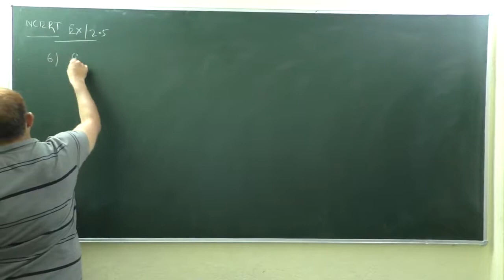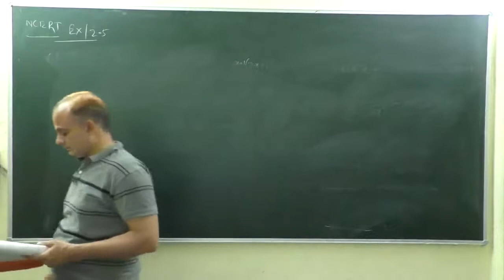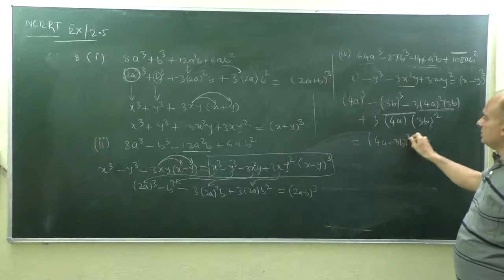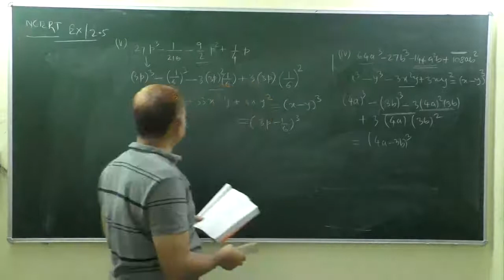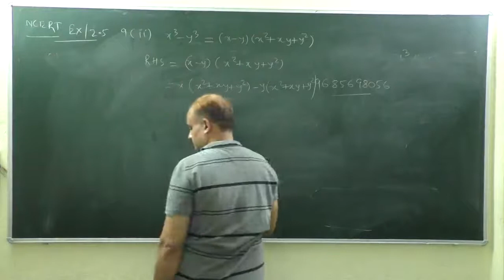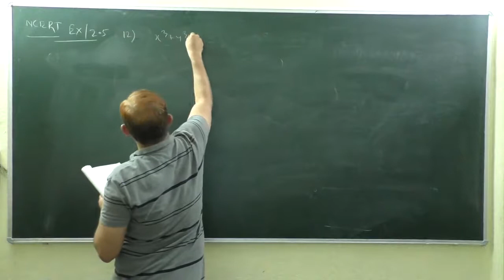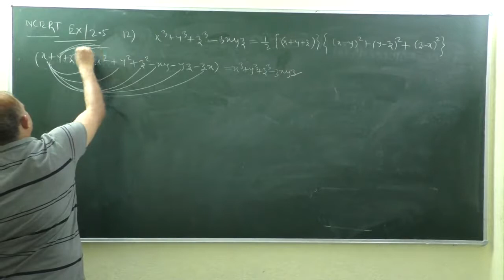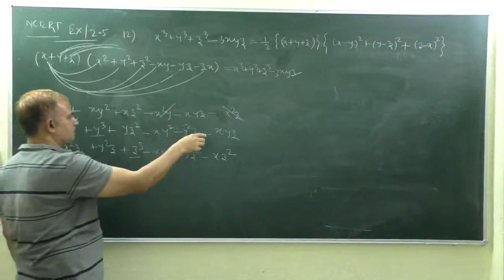Polynomial-7(Class-9)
Expansion and Factorization